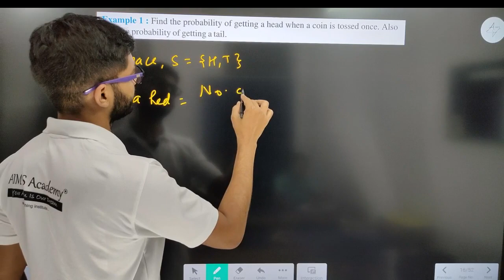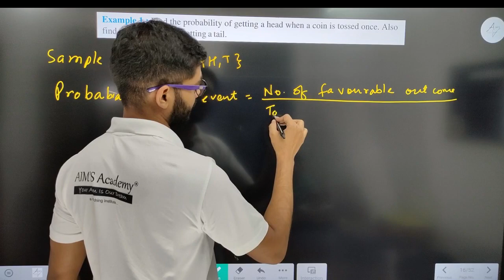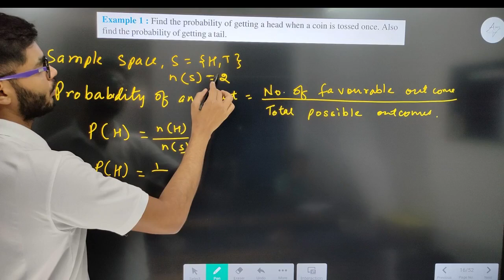Example 1 Probability Class 10 | Chapter 15 Probability Class 10 | Examples of Probability Class 10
HI STUDENTS ,

THIS VIDEO IS BASED ON Example 1 Probability Class 10 | Chapter 15 Probability Class 10 | Examples of Probability Class 10

TOPIC

Example 1 Probability Class 10

UCPDnyMvoSX9zFV4gb75Sq1A